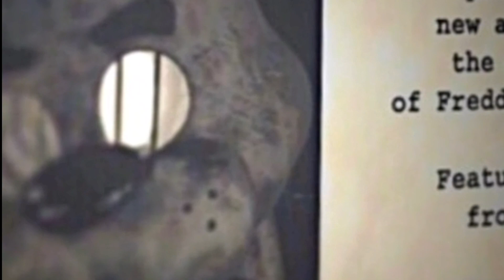10 Fact-uri despre William Afton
Canal bazat pe Mituri și Legende FNAF. Dacă ți-a plăcut lasă și tu un like și un sub acolo ca doar nu te doare mâna, sau dacă ai fost prost și ți-a tăiat Marcel mâna cu drujba, măcar spune-i mă-ti sa facă ceea ce tu nu poți =]] Acuma serios, DĂ LIKE!!!

Nr. Personal: 07 Da dă-te drq ca nu îți dau eu nr. Meu 🌽